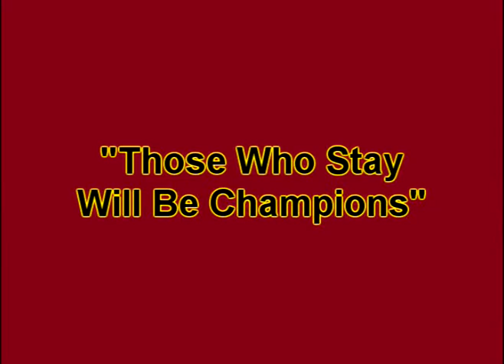Minnesota Crookston 2002 Football Hype Video!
Couldn't find it online anymore, so from the depth of my football film archives...here's the 2002 Minnesota Crookston highlights/hype film!

Minnesota Crookston Golden Eagles is a Division II school in, you guessed it, Minnesota. This was one of several hype/highlight films they had up on their football team website back in the early 2000s. The Minnesota Crookston Golden Eagles, also known as UMC Golden Eagles, was a team that at the time had a few European (mainly Swedish if my memory doesn't fail me) players at the time in addition to US talent - which is what caught my eye back then.